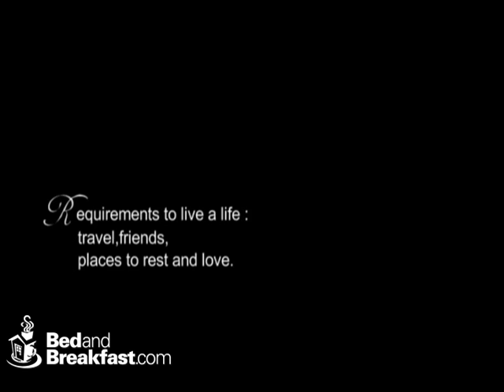Bussaba Bed and Breakfast Chiangmai, Thailand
A cozy & homey wooden guesthouse in a very downtown Chiangmai.

Ensure your pleasant stay in Chiangmai by providing 6 senses of services with homey individually decorated room,  in room aroma scents, premium quality of herbal soap & shampoo, and breakfast.

Located near the 'Ping' riverside, on the old street comprising with ancient cultures & new lifestyles; The Ketkaram temple, art & silk galleries, coffee & tea houses and pub & restaurants, you can easily shop for famous Chiangmai foods at Kard Luang (The Waroros market)  by just walk across the bridge opposite to the guest house, and convenient to famous Chiangmai shopping markets; Night Plaza and Tha Pae.